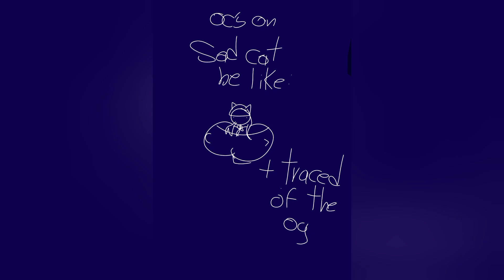Sad cat dance//animation meme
hubiera subido esto ayer si no fuer a porque cada rato se volvía un short y no se si ustedes saben pero yo detesto los shorts😀 así ue hice estra versión donde el fondo y el intro son diferentes xd (la versión original original en mi instagram lel)

y si otro vidoe con Alex, ¿porque? porque quiero y puedo y es divertido animarlo alv

also no, no es un re diseño simplemente es otra versión de el wey(creo que seria la de antes de que bueno..pasara lo que paso que lo volvió "re inocente" 😍🤙)

en fin, odio este trend por la sobre sexualisaon que hay pero quería animar este baile xd aunque no se, se ve muy extraño parece que tuviera mucha nalga el Men X,D diría que es la ropa y las bases que use de referencia esta es una xd)

en fin...si consigue visitas esto hago un tutorial de como quemar pan alv

➣ créditos/credits

💚artists of the song:  never null

➣  apps usadas/apps used

🧡youcut
💙Ibis paint (miniatura)

➣ Tiempo/time
 dos días pongamosle/lets say..two days lel

➣ Oc usado/OC used

Alex cuando no tenia traumas 😔

me da weba escribir así que..

cuando el p(a)to sin genero era más feliz

la diferencia física de este y el de después del desmadre es que etse no tiene alas en la cabeza xd

 ➣ mensajito random y hastgaz

me qlie a tu mama 🤭